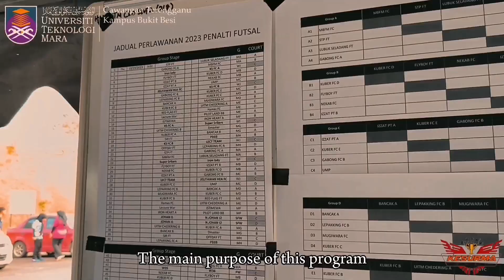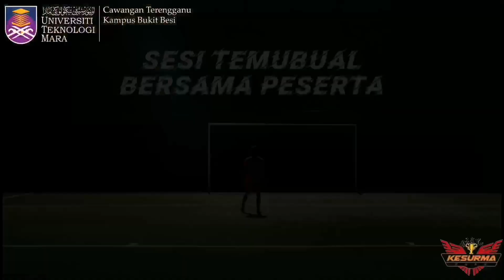Kejohanan Penalti Futsal | KESURMA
Copyright Statement:
The copyright of this video is (KESURMA) and published by the Unit Penyelidikan dan Penerbitan Mahasiswa (UPPM), Universiti Teknologi MARA Cawangan Terengganu for study session: Semester October 2023 – February 2024.